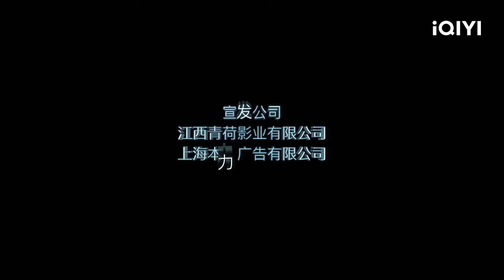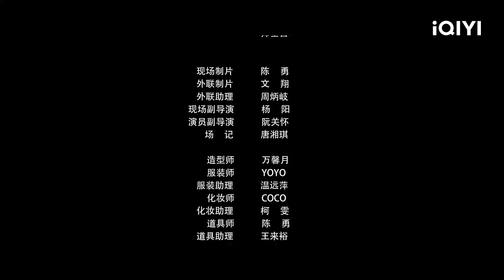【Multi Sub】《赤子英雄1》刑侦队大战特警 卧底犯罪集团引蛇出洞抓犯人【犯罪 动作 警匪 黑帮 | 李威龙 | iQIYI大电影】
【内容简介】
刑侦队队长张世东收到线报，有人即将把一批涉案货运走，他立即出警高速公路。此时在这条公路上的疑似涉案人员李威然和阿勇，与赶来的特警发生激烈枪战。李威然引开警察，阿勇侥幸逃脱将实情告知头目凌晗。警局局长陈建国怒斥张世东私自行动十分危险，差点暴露李威然是卧底，并导致现场发生意外，李威然与警队失联。陈建国令张世东1个月限期破案。被救治的李威然给凌晗打完电话，意外发现危险情况，为了避免暴露身份，李威然用公用电话联系了张世东来进行应急处理，并告知张世东，他仍以卧底身份打探更多消息助力警队破案。李威然约见张世东，张世东将审问得到的线索告诉李威然，二人设局引蛇出洞，与对手斗智斗勇，一举成功抓获犯罚嫌疑人。

登录iQIYIi国际版或下载iQIYIi国际版APP，还有更多独家资源等着你：